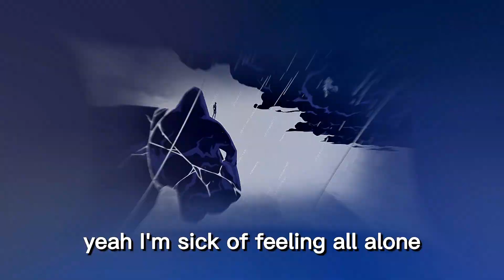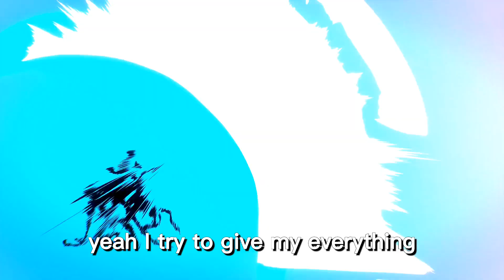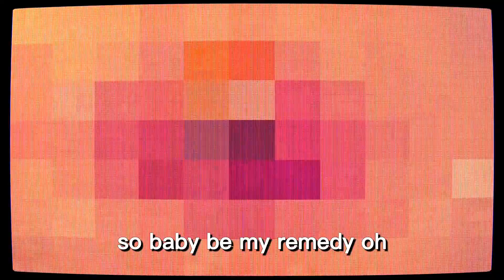love is the remedy X heroes animation (lyrical videos) - marvel MV snap || post malone & the weeknd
love is the remedy X marvel heroes (lyrical videos) - marvel MV snap || post malone & the weeknd

hello guys and welcome to my channel if you like the video please don't forget to like share and subscribe to my channel and press the bell icon for more videos

 Directors: Tim McCourt, Max Taylor Producer: Tom Kay Production Manager: Macarena Gaset Art Director: Juancho Crespo Animation Lead: Venla Linna, Amanda Jespersen Holm Clean-up Lead: Paola Costigliola Compositing Lead: Clarisse Valeix Head of Compositing: Freddie Lewis-Wall

music: Post Malone & The Weeknd - Love Is The Remedy

                                           thanks